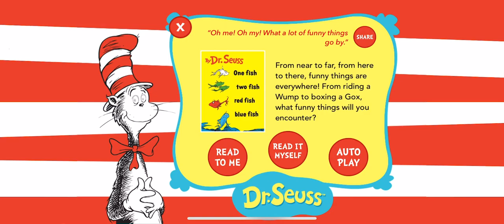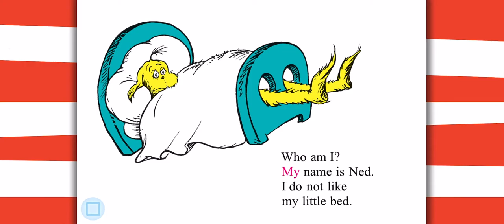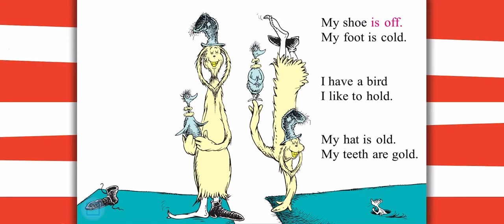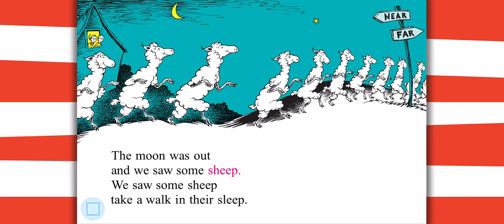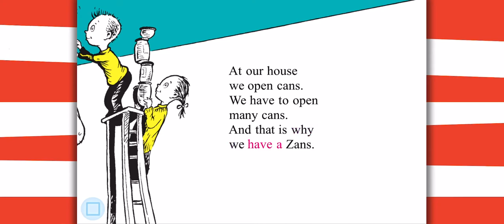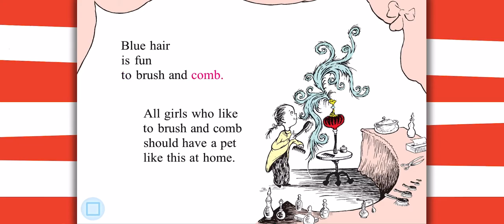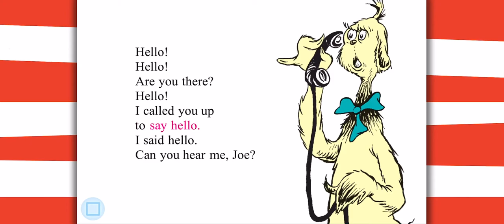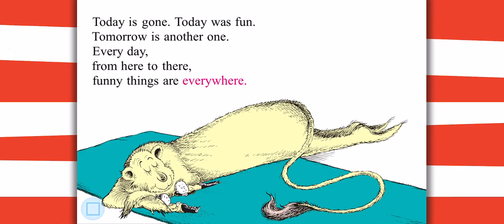One Fish, Two Fish, Red Fish, Blue Fish